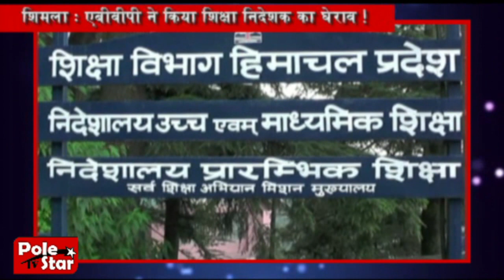Himachal Diaries | 12 aug 17 | Part 01